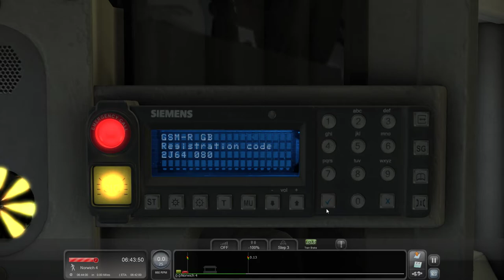Train Simulator 2021 | Class 156 | Abellio Greater Anglia | Wherry Lines | Let's Play | Gaming Video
Here is my latest let's play gaming video of Train Simulator 2021 and here I am using the Armstrong Powerhouse Class 156 EMU in Abellio Greater Anglia livery on the Wherry Lines from Norwich to Lowestoft on this occasion instead of Great Yarmouth. A nice run on this occasion as unlike the Class 150 run that didn't go to plan. This one turned out better!